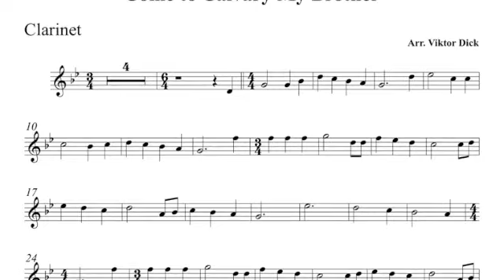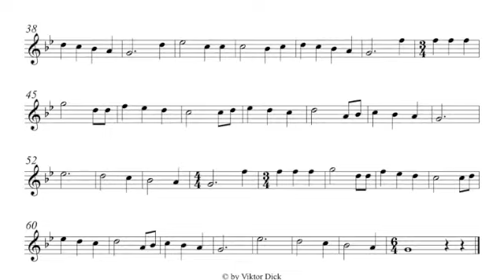Взойдём на Голгофу мой брат, Кларнет караоке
Description:
Кларнет караоке,
Взойдём на Голгофу мой брат,
Clarinet PlayAlong, F-Minor,
English: Come to Calvary My Brother,
Words & Tune: Unknown,